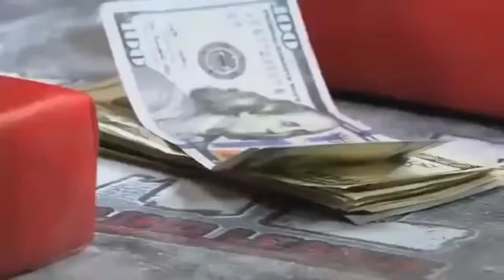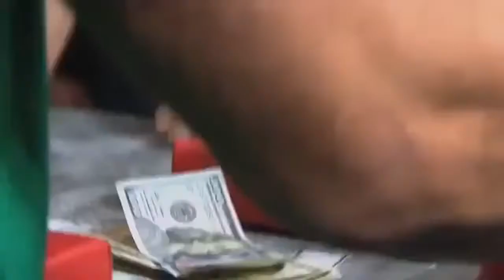Devon Larratt and The Legends of Armwrestling